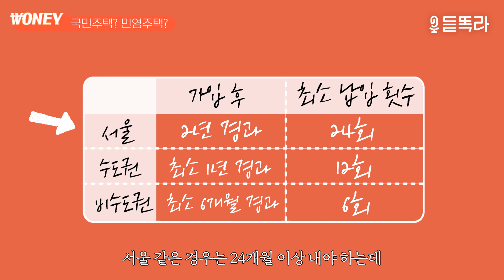돈 많은 여성이 많아졌으면 좋겠어요ㅣ청약통장 활용하는 실전꿀팁!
WOMAN+MONEY= "WONEY"

우리 사회에 돈 많은 여성이 진~짜 많아지는 그 날까지
같이 경제기초체력 쌓아요!
아는 모든 자본주의 매뉴얼 공유하겠습니다

step1.
사회초년생들은 청약 통장을 어떻게 활용해야 할까요?
청약 당첨되기 위해 반드시 알아야 하는 실전꿀팁까지!
청약 좀 당첨되어본 이현 기자가 요점만 콕콕!
짚어서 모든 팁 알려드릴게요 :)

※주의※
듣똑라는 방송 외 투자 상담은 절대 하지 않습니다.
듣똑라를 사칭하는 계정(카카오톡 채널 등)에 의한 피해 주의하세요!

듣똑라 기자들이 이야기하는
프리미엄 경제, 국제정치, 커리어 콘텐츠